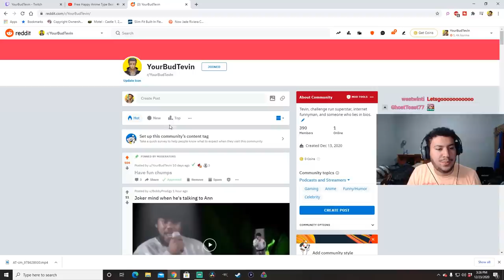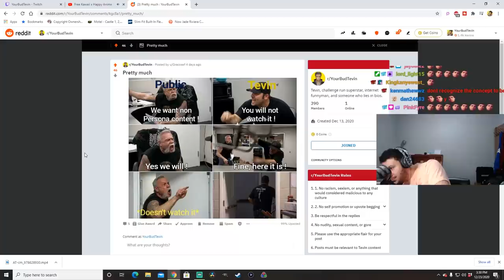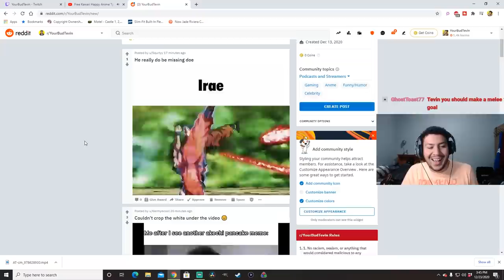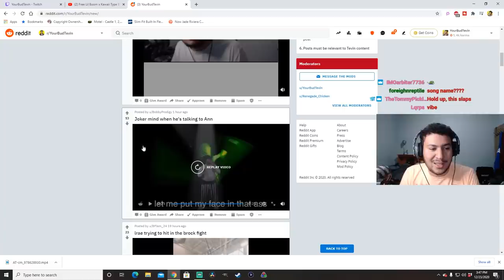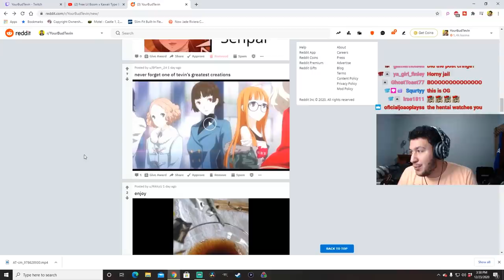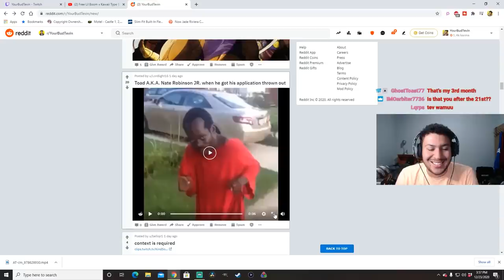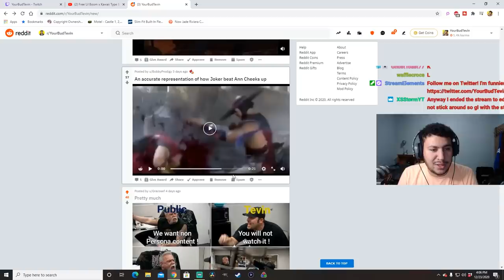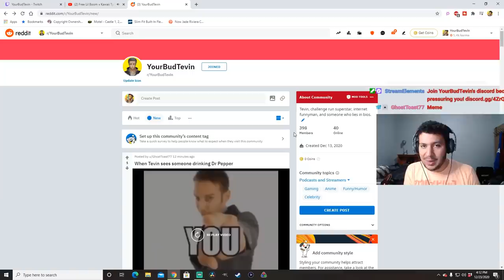You Guys Think I Look Like This...?